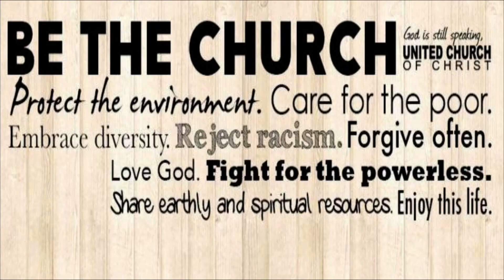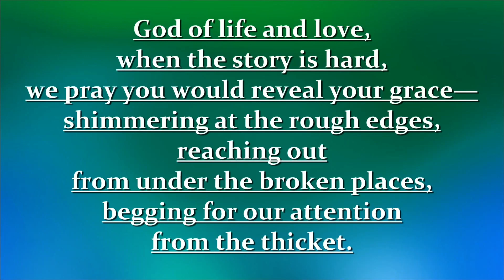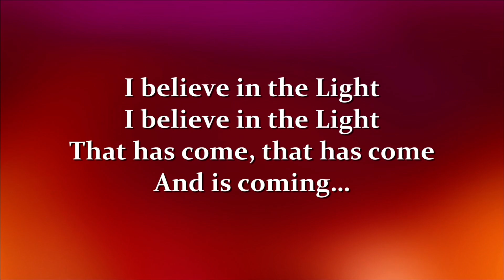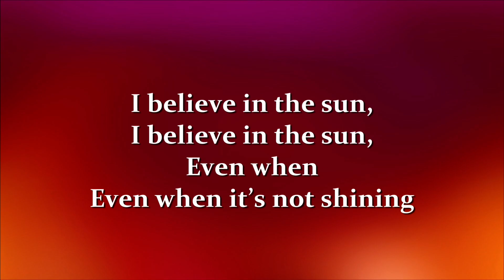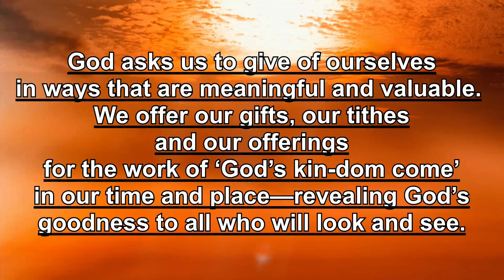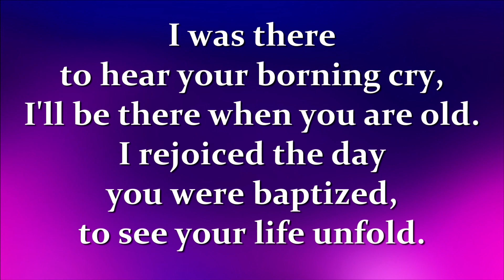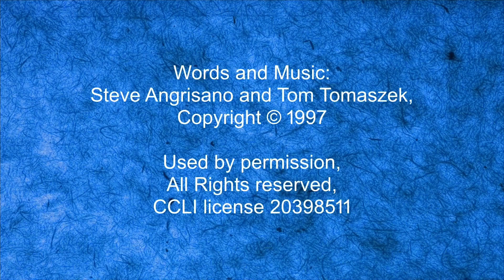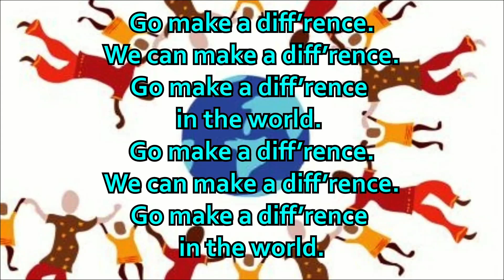September 19, 2021 | Ebenezer UCC | Sheboygan, WI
This week is Confirmation Sunday, and Rev Lorri Steward leads us in worship and in the welcoming of our 2021 class of confirmands by our congregration.